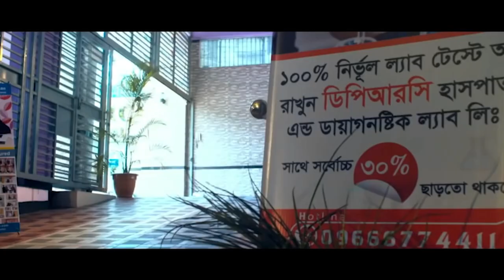PLID’র সমস্যানিয়ে এসেছিলাম। আলহামদুলিল্লাহ DPRC’র চিকিৎসায় আমি সুস্থ । PLID। PID। AVN। AS। Arthritis